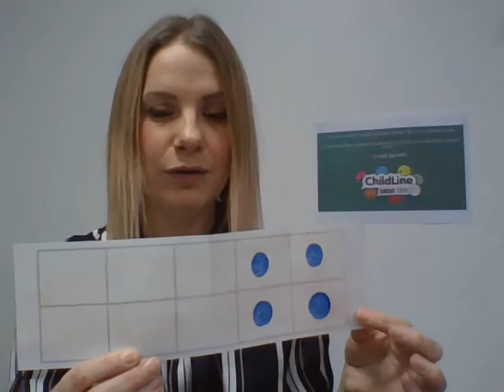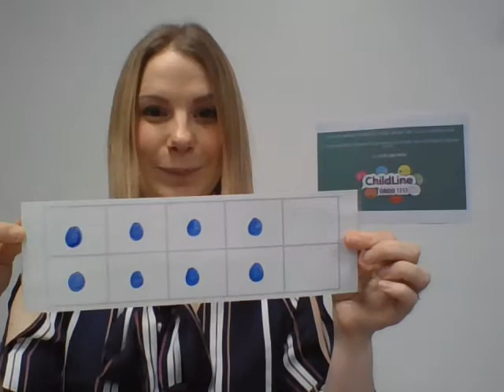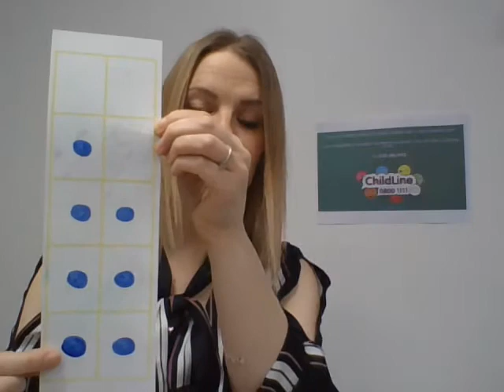Reception Maths 1 Feb 1st